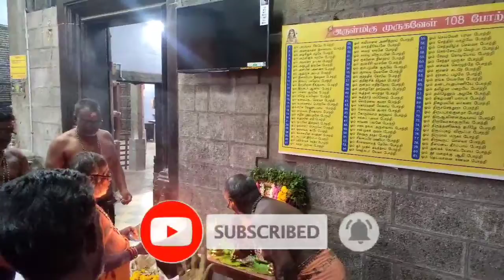இருமுடிக்கட்டுசபரிமலைக்குIrumudikattuSabarimalaikku|SabarimalaiYathira2022TamilMalayalamASRCREATIONS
இருமுடிநெய்அபிஷேகம்|ICLGROUPS|SAMAYASARAMAYYAPPA2022|TAMIL MALAYALAMASRCREATIONSayyappan yathirai
இருமுடிக்கட்டுசபரிமலைக்குIrumudikattuSabarimalaikku|SabarimalaiYathira2022TamilMalayalam|ASRCREATION
Thank you for subscribing on this channel, if you are not yet subscribed on this channel, just hit the subscribe button and notification bell to notify you every time we uploaded a new video.
 Hello everyone! This isASRCREATIONS from ASRCREATIONS vlogs. ASRvlogs is a youtube channel from kollam Kerala, India, filled with funny , fun  cooking and much much more. at ASRCREATIONS vlogs we decided a great content.